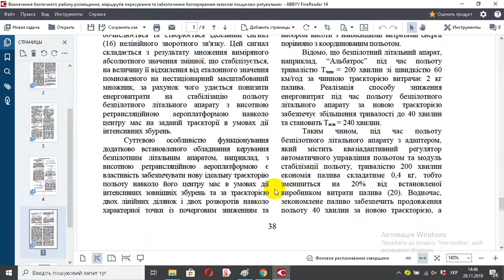Визначення безпечного району розміщення, маршрутів пересування та забезпечення безперервним звязком